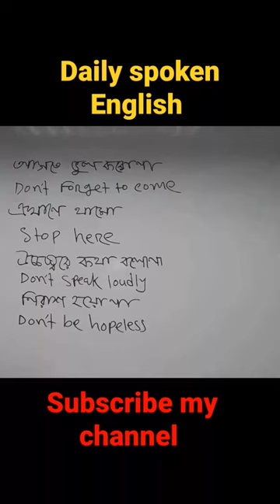Spoken English, Sohag Uttampur, Short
How to make sentance From Bangla to English Very easily